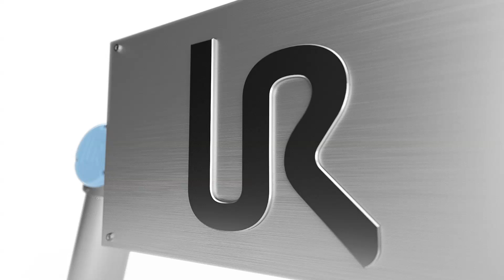Universal Robots - Collaborative robots are within your reach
At Universal Robots we’re dedicated to bringing safe, flexible and easy to use collaborative robots to businesses of every size, all over the world. Collaborative robots are within your reach